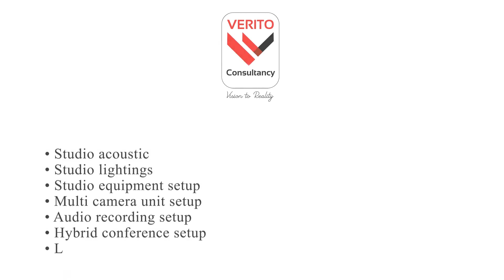ಕೇಳುವವರೇ ಇಲ್ಲ ರಾಜ್ಯದ ಜನತೆಯ ದುಸ್ಥಿತಿ: ಶಾಸಕ ಕಾಮತ್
ಮಂಗಳೂರು: ರಾಜ್ಯ ಕಾಂಗ್ರೆಸ್ಸಿನ ಆಡಳಿತದಲ್ಲಿ ಜನರ ಪರಿಸ್ಥಿಯು ಹೇಳತೀರದಾಗಿದ್ದು, ಈ ಬಗ್ಗೆ ಸರ್ಕಾರ ಗಮನವೇ ಹರಿಸುತ್ತಿಲ್ಲ. ಇದರಿಂದ ಸಾರ್ವಜನಿಕರ ದುಸ್ಥಿತಿ ಹೇಳತೀರದಾಗಿದ್ದು, ಇದು ಕಾಂಗ್ರೆಸ್‌ ಸರ್ಕಾರದ ನೀತಿಯ ಫಲವಾಗಿದೆ ಎಂದು ಶಾಸಕ ವೇದವ್ಯಾಸ್‌ ಕಾಮತ್‌ ಅವರು ಆಕ್ರೋಶ ವ್ಯಕ್ತಪಡಿಸಿದರು. ನಗರದ ಅಟಲ್‌ ಸೇವಾ ಕೇಂದ್ರದಲ್ಲಿ ಪತ್ರಿಕಾಗೋಷ್ಟಿ ನಡೆಸಿದ ಅವರು ರಾಜ್ಯ ಸರ್ಕಾರದ ವಿರುದ್ದ ಹರಿಹಾಯ್ದರು.

ನಗರದ R.T. O, ಮಹಾನಗರ ಪಾಲಿಕೆ ಕಛೇರಿ, ಉಪ ನೋಂದಣಿ ಕಛೇರಿ, ರೇಷನ್ ಕಾರ್ಡ್ ತಿದ್ದುಪಡಿ ಹೀಗೆ ಅಗತ್ಯ ಕಾರ್ಯಗಳಿಗಾಗಿ ಸರ್ಕಾರಿ ಕಛೇರಿಗೆ ಬರುವ ಜನರಿಗೆ ಸರ್ವರ್ ಸಮಸ್ಯೆ ಎಂಬುದು ಸಾಮಾನ್ಯವಾಗಿಬಿಟ್ಟಿದೆ. ಜನಸಾಮಾನ್ಯರು ತಮ್ಮ ಎಲ್ಲ ಕೆಲಸಗಳನ್ನು ಬಿಟ್ಟು ಪ್ರತಿ ದಿನ ಸರ್ಕಾರಿ ಕಛೇರಿಗಳಿಗೆ ಅಲೆಯುವಂತಾಗಿದ್ದು ಸರ್ಕಾರದ ಅವ್ಯವಸ್ಥೆಗೆ ಹಿಡಿ ಶಾಪ ಹಾಕುತ್ತಿದ್ದಾರೆ.

ಇದರ ಜೊತೆಗೆ ಇ-ಖಾತಾ ಸಮಸ್ಯೆಯೂ ಸೃಷ್ಟಿಯಾಗಿದ್ದು ಒಂದು ಇ – ಖಾತಾ ಸಿಗಲು 3 ತಿಂಗಳವರೆಗೆ ಕಾಯಬೇಕಿತ್ತು. ನಿವೇಶನ, ಫ್ಲ್ಯಾಟ್‌ ನೋಂದಣಿಗಾಗಿ ಮಂಗಳೂರು ಮಿನಿ ವಿಧಾನಸೌಧದ ಉಪನೋಂದಣಿ ಕಚೇರಿಗೆ ಹೋಗಿ ಬಯೋಮೆಟ್ರಿಕ್‌ ನೀಡುತ್ತಿರುವ ಹಲವು ಜನರ ಬ್ಯಾಂಕ್‌ ಖಾತೆಗೆ ಸೈಬರ್‌ ವಂಚಕರು ಕನ್ನ ಹಾಕಿದ್ದು ಲಕ್ಷಾಂತರ ರೂಪಾಯಿ ವಂಚಿಸಿದ್ದರೂ ಜಿಲ್ಲಾಡಳಿತ ಹಾಗೂ ಸರ್ಕಾರ ಈ ವರೆಗೂ ಯಾವುದೇ ಕ್ರಮ ಕೈಗೊಳ್ಳದಿರುವುದು ಬೇಸರದ ಸಂಗತಿ. ಕೂಡಲೇ ಈ ಬಗ್ಗೆ ನಿರ್ಲಕ್ಷ್ಯ ವಹಿಸುವುದು ಬಿಟ್ಟು ಗಮನಹರಿಸಬೇಕು. ಮತ್ತು ಸರ್ಕಾರಿ ಕಛೇರಿಗೆ ಬಂದು ಸರ್ಕಾರದ ನಿಯಮಗಳನ್ನು ಪಾಲಿಸಿದ ಮೇಲೆಯೇ ಸಾರ್ವಜನಿಕರ ಮಾಹಿತಿ ಸೋರಿಕೆಯಾಗಿ ವಂಚನೆಗೊಳಗಾಗಿದ್ದರಿಂದ ಸಾರ್ವಜನಿಕರಿಗೆ ಉಂಟಾದ ನಷ್ಟವನ್ನು ಸರ್ಕಾರವೇ ಭರಿಸಿಕೊಡಬೇಕು ಎಂದರು.ಉಚಿತ ಕರೆಂಟ್ ಕೊಡುತ್ತೇವೆ ಎಂದು ಹೇಳಿ ಕರೆಂಟ್ ಬಿಲ್ ಹೆಚ್ಚಳ ಮಾಡಿದ್ದಲ್ಲದೇ ಈಗ ಲೋಡ್ ಶೆಡ್ಡಿಂಗ್ ಆರಂಭಿಸಿ ಜನರನ್ನು ಕತ್ತಲೆಗೆ ದೂಡಲಾಗಿದೆ.

ಚುನಾವಣಾ ಪೂರ್ವದಲ್ಲಿ ಘೋಷಿಸಿದ್ದ ಉಚಿತ ಗ್ಯಾರಂಟಿಗಳನ್ನು ಈಡೇರಿಸುವುದಕ್ಕಾಗಿ ಎಸ್ಸಿ.ಎಸ್ಟಿ ಸಮುದಾಯಕ್ಕೆ ನಿಗದಿ ಪಡಿಸಿದ್ದ 11,000 ಕೋಟಿ ರೂಪಾಯಿಗಳನ್ನು ಹಣ ದುರ್ಬಳಕೆ ಮಾಡಲಾಗುತ್ತಿದೆ. ವೃದ್ದರಿಗೆ, ಅಸಹಾಯಕರಿಗೆ ವರದಾನವಾಗಿದ್ದ ಸಂಧ್ಯಾ ಸುರಕ್ಷಾ, ಮನಸ್ವಿನಿ, ವಿಧವಾ ವೇತನಗಳ ಸಹಾಯಧನದಲ್ಲಿ ವ್ಯತ್ಯಯ ಉಂಟಾಗಿದ್ದು ಕ್ಷೇತ್ರದ ಜನ ಈ ಅವ್ಯವಸ್ಥೆ ಬಗ್ಗೆ ನನ್ನ ಗಮನಕ್ಕೂ ಬಂದಿದ್ದು, ಸರ್ಕಾರ ಕೂಡಲೇ ಸಮಸ್ಯೆ ಬಗೆಹರಿಸಬೇಕು ಎಂದರು.

ಇದೇ ವೇಳೆ ಶಿವಮೊಗ್ಗದಲ್ಲಿ ಈದ್ ವಿಲಾದ್‌ ಮೆರವಣಿಗೆ ವೇಳೆ ನಡೆದ ಗಲಭೆಗೆ ಕಾಂಗ್ರೆಸ್‌ ಸರ್ಕಾರದ ವೈಫಲ್ಯವೇ ಕಾರಣ ಎಂದರು. ತಮ್ಮ ಅಕ್ರಮಗಳನ್ನು ಯಾರೂ ಪ್ರಶ್ನಿಸದ ಹಾಗೆ ಮಾಡಲು ಮಾಹಿತಿ ಹಕ್ಕು ಹೋರಾಟಗಾರರ ವಿವರಗಳನ್ನು ಪಡೆಯಲು ಸರ್ಕಾರ ಯತ್ನಿಸಿದ್ದು ತೀವ್ರ ಜನಾಕ್ರೋಶ ಹಾಗೂ ವಿರೋಧ ಪಕ್ಷಗಳ ವಿರೋಧದಿಂದ ಸರ್ಕಾರ ಅನಿವಾರ್ಯವಾಗಿ ಹಿಂದೆ ಸರಿದಿದೆ. ಹೀಗೆ ಸಮಸ್ಯೆಗಳ ಪಟ್ಟಿಯ ಸರಮಾಲೆಯೇ ಇದ್ದು, ಸರ್ಕಾರ ಈ ಕೂಡಲೇ ಅಗತ್ಯ ಕ್ರಮ ಕೈಗೊಂಡು ಜನರ ಹಿತವನ್ನು ಕಾಪಾಡಬೇಕೆಂದು ಶಾಸಕರು ಸುದ್ದಿಗೋಷ್ಠಿಯಲ್ಲಿ ಆಗ್ರಹಿಸಿದರು.